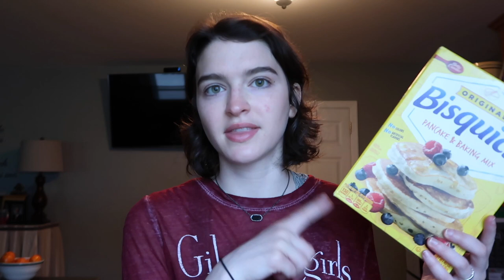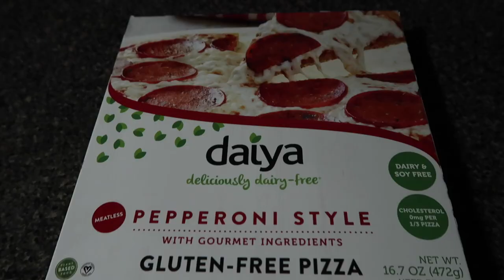EATING LIKE A GILMORE GIRL FOR A DAY (but healthier)!!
I am so excited for y'all to see this video! I had so much fun filming it! I ate all Gilmore Girl inspired foods but healthified! Let me know if you watch it and if you don't, YOU SHOULD!!